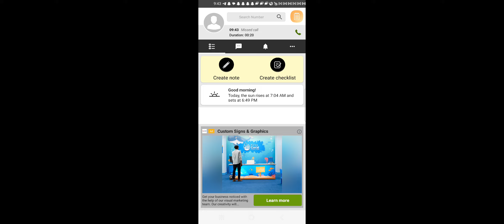free 11x draw In soccer spirits anime soccerspirits 3/14/23